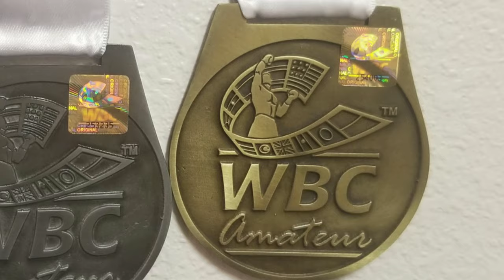WBC amateur boxing event Fight Night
SPECIAL THANKS TO JILL DIAMOND

Beat owned and produced by @fiftyvinc_official on instagram